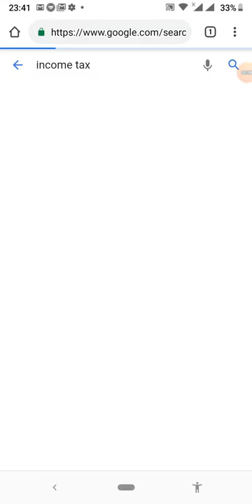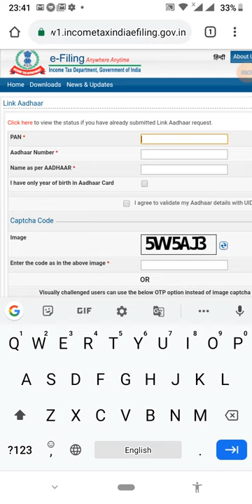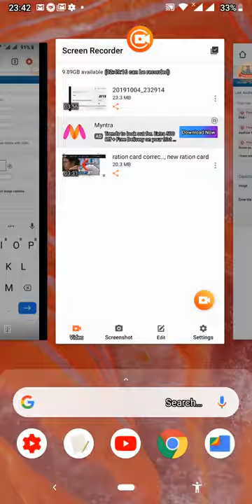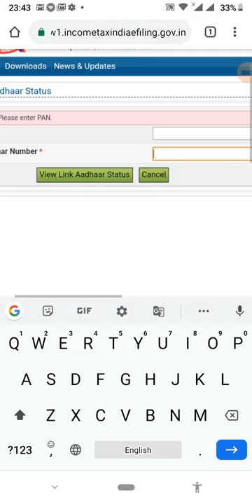how to link Aadhar card with Pan card in hindi । pan aadhar link status check । Last date very soon।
In this video  u will know how to link pan card with aadhar card online versy easy, only u have reburied a smart phone.
link

HAI
MY CHANNEL NAME IS MAA TARATARINI , HERE U CAN FIND LATEST AND UPDATE VEDIO LIKE EDUCATION , JOBS, TECHNOLOGY, MOBILE APP,

pan aadhar link status check online,
link aadhar,
pan aadhar link online,
unable to link aadhaar with pan,
aadhar pan link last date,
adhar link pan card,
linkaadhaarprelogin.
aadhar card status.
incometaxindiaefiling. government.in,
very pan card,
e filing link,
adhar card,
online refund status,
know your pan,
pan card status by name and date of birth,
income tax e-filing website,
pancard adharcard link,
aadhar status,
pan card,
e filing pan card,
link mobile number with pan card,
pan card mobile number registration,
link aadhar to pan,
link aadhar status,
pan card with aadhar card,
aadhar card link with mobile number,
pan card details by aadhaar number,
Searches related to pan aadhar link online
how to link aadhaar with pan card online video,
how to check if pan is linked to aadhar,
maa taratarini,
avishek hightech,